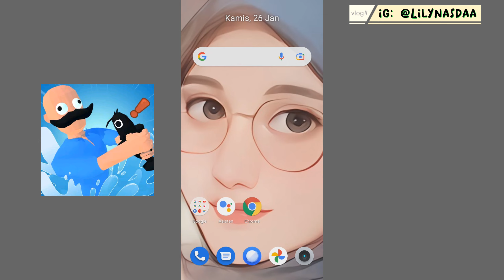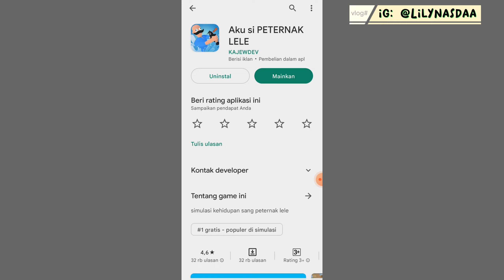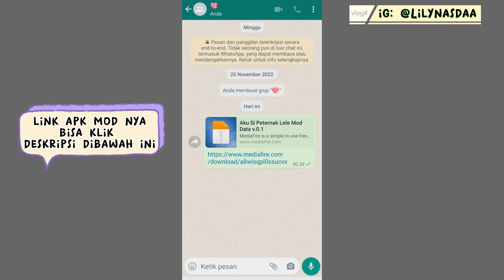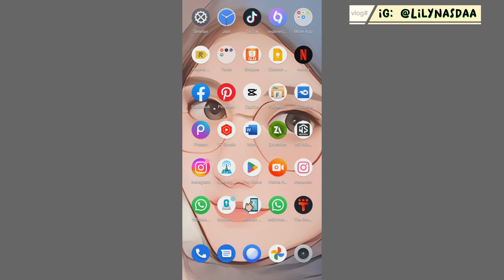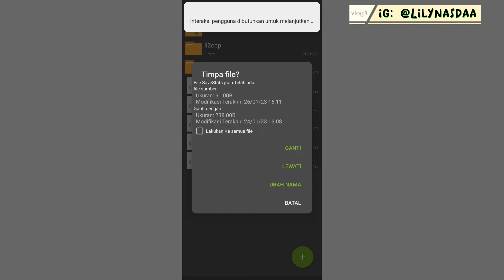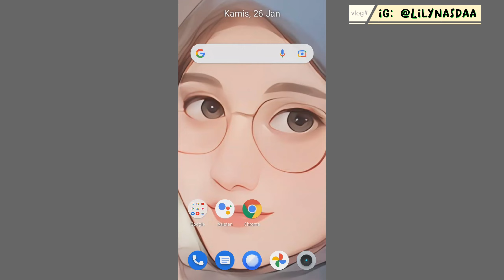TUTORIAL APLIKASI AKU SI PETERNAK LELE MOD V.01 || No Password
Jadi divideo ini aku akan kasih tutorial ke kalian tentang gimana memainkan game peternak lele yang viral 😍

-mohon di baca-:
apabila developer game merasa kami merugikan game, maka kami siap menghapus video ini secara damai dan kami tidak akan membuat konten cheat lagi di game ini. hubungi kami melalui kontak di bawah ini untuk meminta penghapusan video tersebut.